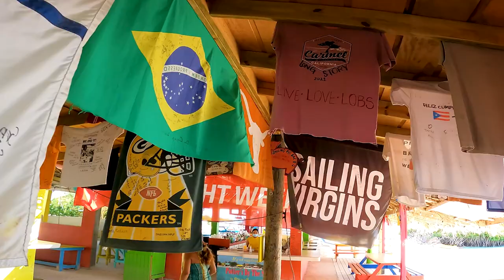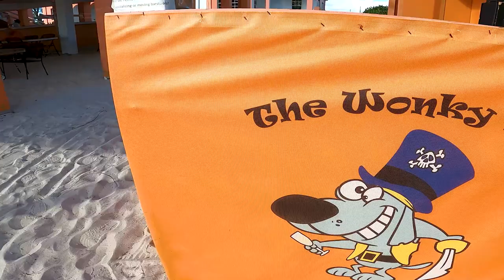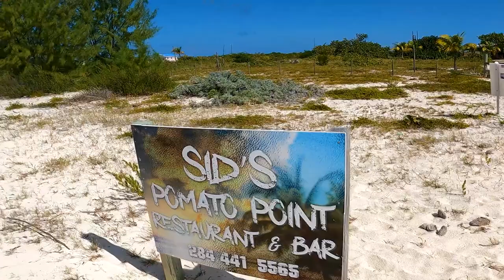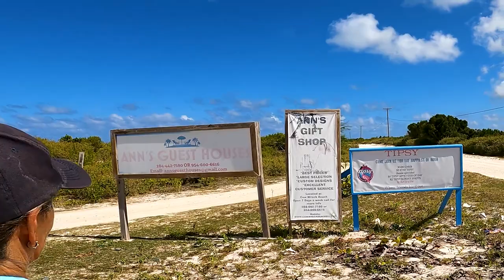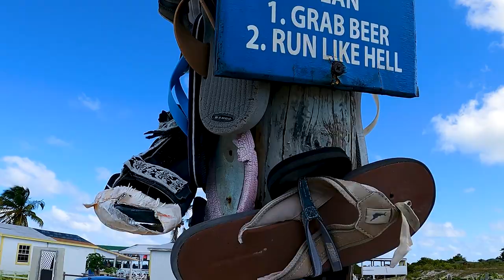#170 WILLY T BOOB Tattoo and ANEGADA PUB CRAWLING in the BVI | Sailing Sisu Leopard 45 Catamaran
We visit the infamous WILLY T floating pub and set sail for Anegada, where we made amazing friends and visited a number of pubs along the way.  Got pretty Tipsy at the Tipsy bar after we walked the soles off our shoes.